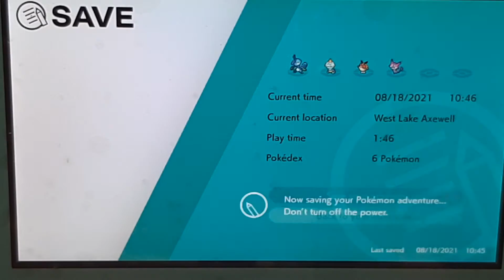my pokemon nuzlocke episode 8